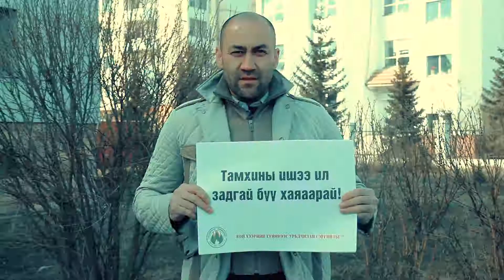ONTSGOI BAIDAL ORGIL OK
baldka